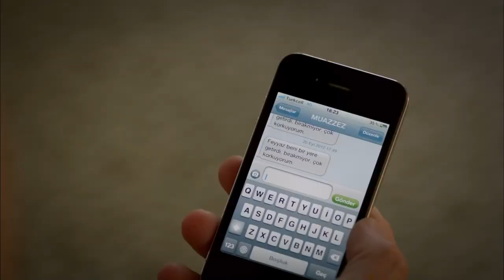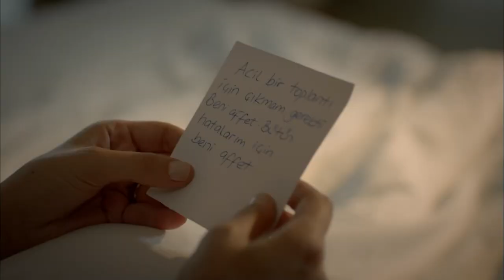ملخص الحلقة 46 - اليتيمة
ملخص الحلقة 46

إنتاج : ميديابيم
المنتج : فاتح أكسوي
المخرج : محمد بهادر إير
سيناريو : مريم جول
المنتج المنفذ : أرماغان تشاغلايان"